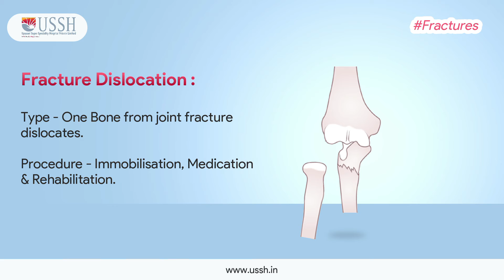Types Of Fractures With Upasani Super Speciality Hospital | Fractures and more with USSH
Fractures are quite easy to deal with. Bones get fractured completely or partially due to a certain fall or accident. It is always advised to be careful with every step that you take.

In case of sudden bone ailments, orthopedics is the answer!

𝐀𝐃𝐃𝐑𝐄𝐒𝐒: Plot No. 1109/A, Devi Dayal Cross Road, Behind Fire Station, Mulund (West)